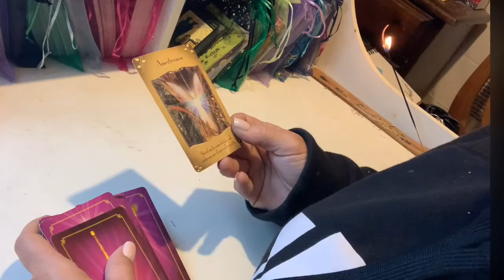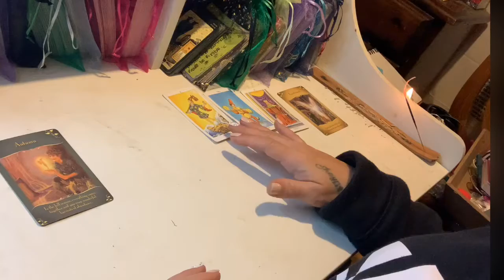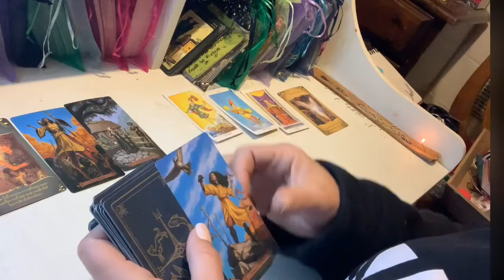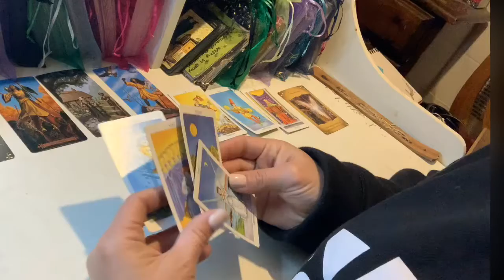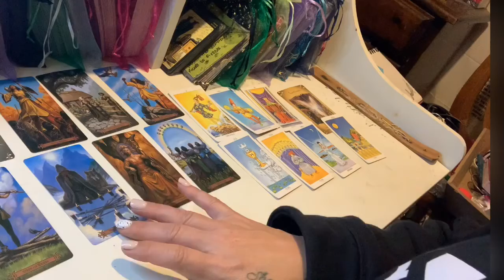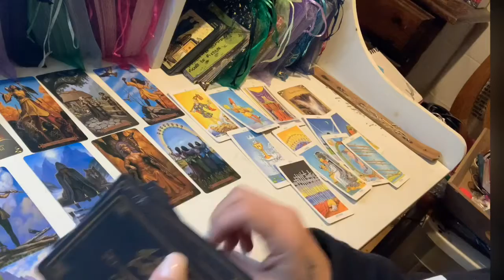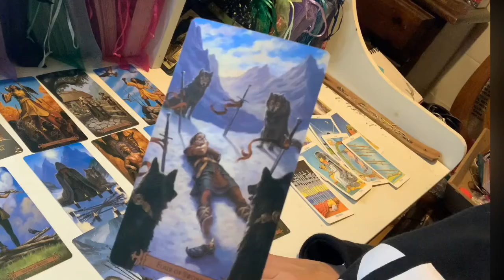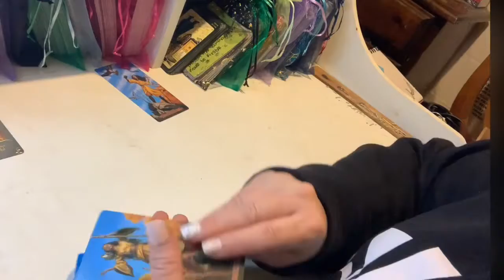Taurus ♉️ weekly love 💕 update WHY R U PUSHING THEM AWAY?!🤦🏼‍♀️🤷🏽‍♀️⭐️⭐️